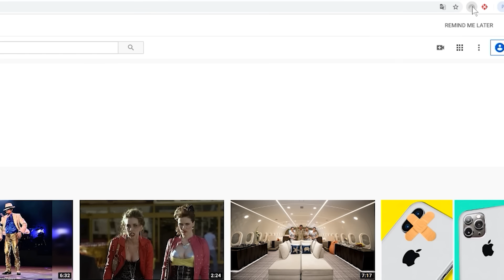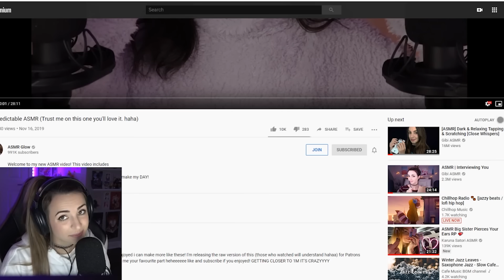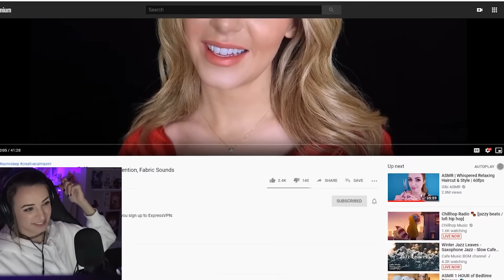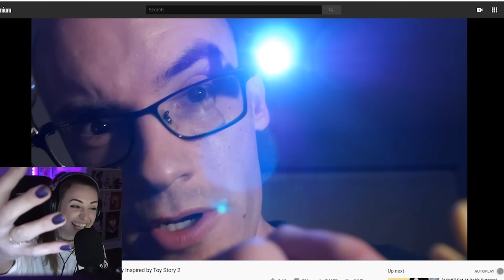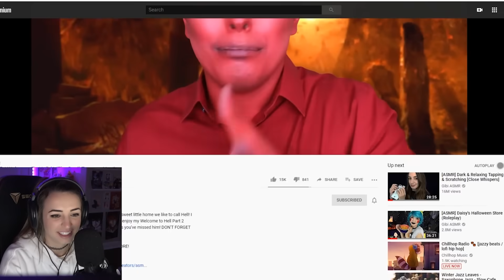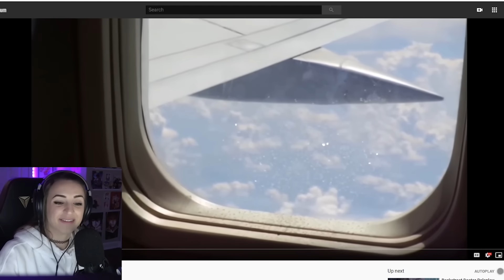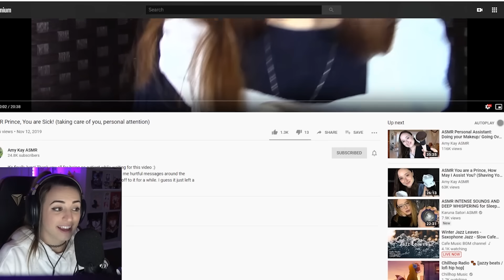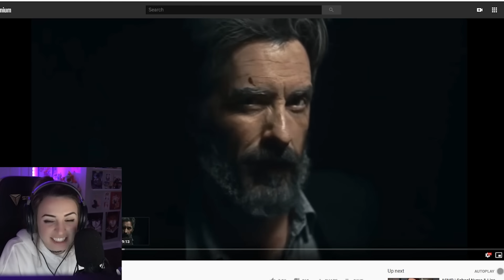Gibi ASMR Reacting to Other ASMR Channels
Thank you SO much to everyone who linked their channel for me!! I am so so so sorry I couldn't get to everyone -- I figured an almost 2 hour video was seriously pushing it! IF you like this, we can always do more! It was...very pleasant to film minus 40 minutes of footage I had to reshoot LOL. I am doing a PART 2 ON TUESDAY where I review BRAND NEW/VERY SMOL channels since there were so many of those as well, I figured it would be smarter to separate it into two videos (channels I recognize/have watched before, vs. maybe people who only have a few vids/just started).

TIMESTAMPS/CHANNELS:
0:00 - Nord
2:02 - Intro
5:42 - Slight Sounds ASMR
10:24 - Fast ASMR
15:05 - ASMR Glow
19:50 - Seafoam Kitten ASMR
23:23 - KaySMR
26:41 - ASMR Shanny
30:22 - Creative Calm ASMR
34:05 - ASMRplanet
38:00 - Peace and Saraity ASMR
42:09 - ASMattR
47:03 - Articulate Design ASMR
52:12 - Busy B ASMR
55:38 - Catplant ASMR
59:16 - ASMR Ryan
1:02:36 - Scottish Murmurs ASMR
1:06:55 - Matty Tingles
1:10:15 - RoseASMR
1:14:34 - Danny Docile ASMR
1:18:36 - The White Rabbit ASMR
1:22:38 - ASMR Alysaa
1:27:03 - ASMR Sharm
1:29:37 - ASMR Destiny
1:32:49 - Amy Kay ASMR
1:36:15 - Ruby True ASMR
1:38:45 - Sophie Michelle ASMR
1:42:11 - Phoenician Sailor

I'm also on APPLE MUSIC HECK YEAH!

🎨Like my posters in the background? They're metal and they stick to the wall with wall-safe magnets! :D I'm partnered with Displate, so you can check out my favorite stuff and their site here (you can even match my background and upcoming backgrounds if you want!):

My upload schedule:

►Every Tuesday

►Every Thursday

►Every Saturday

The last ASMR video to help me sleep:

^just go watch any of the ones above LOL

xxGibi